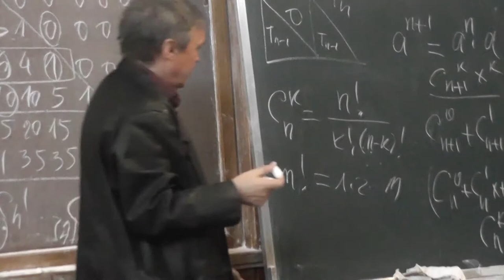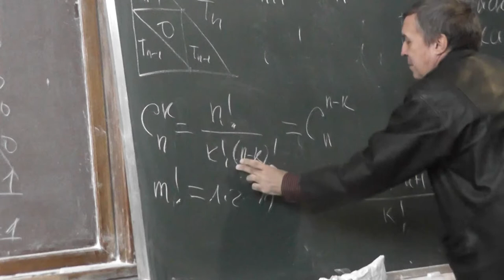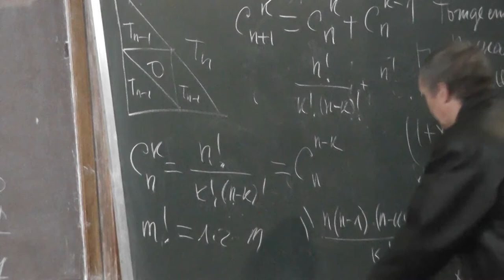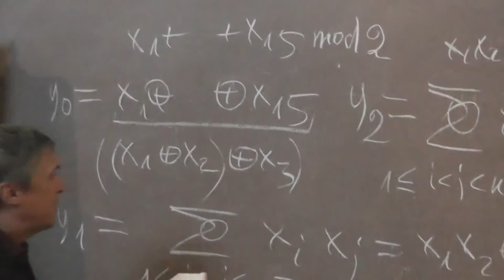3 Явная формула для чисел треугольника Паскаля